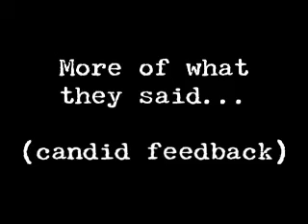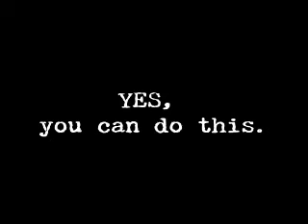Flipping Houses: Profit Machine Intensive Feedback (2)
(2 of 2) In April 2007 the FlilppingHomes.com community participated in a one-of-a-kind live learning event, designed to teach people a real-world approach to how to build a staggering income flipping real estate.  This is some candid feedback from this event.